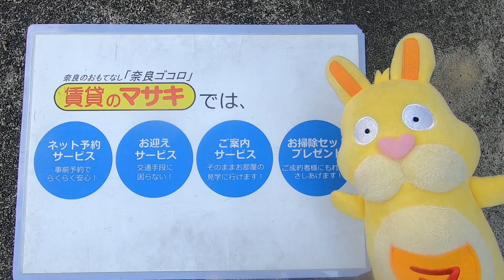3633 フランメゾンB 外観共用案内動画♪賃貸のマサキ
生駒市俵口町にあります2DKアパートの【フランメゾンB】の紹介動画になります。